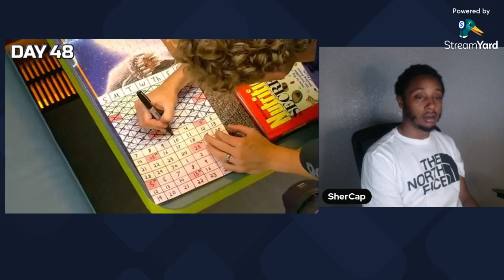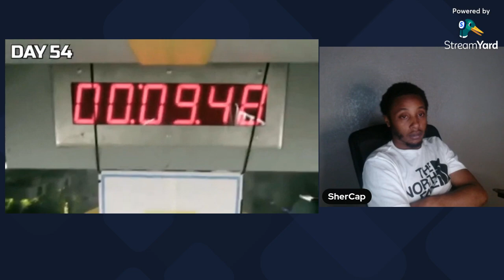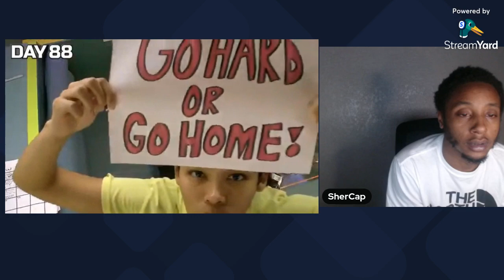Survive 100 Days In Nuclear Bunker, Win $500,000 (Reaction)